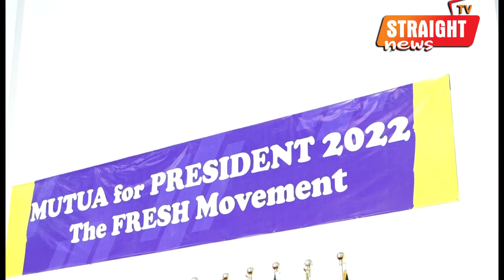DR.ALFRED MUTUA :I WILL BE THE 5TH PRESIDENT OF KENYA.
Alfred Mutual launches his 2022 presidential bid .He says he's determined to create 5million jobs in the first 3 years.